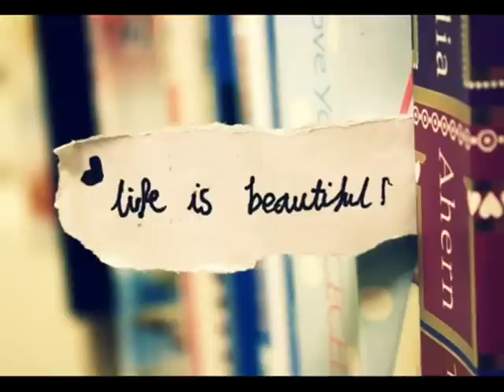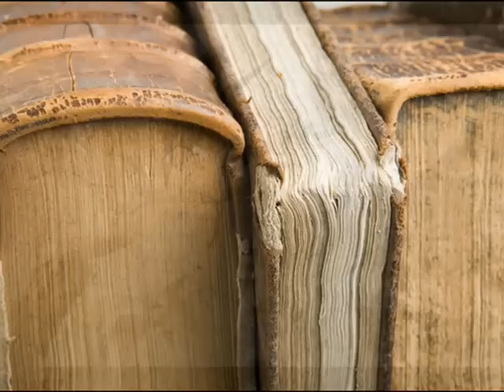☆ Zeptám se racků - Extra Band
☼2012